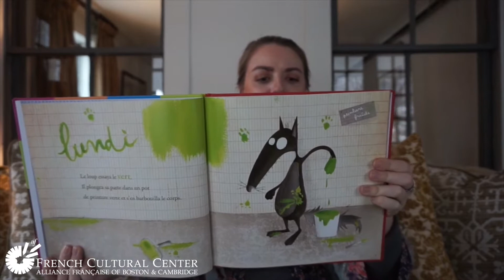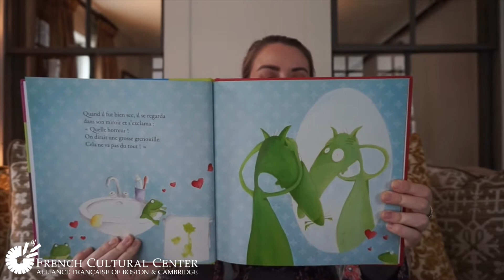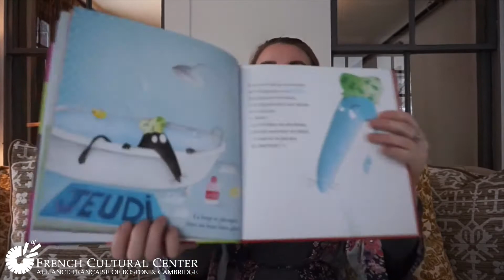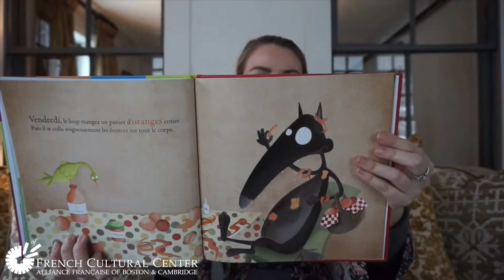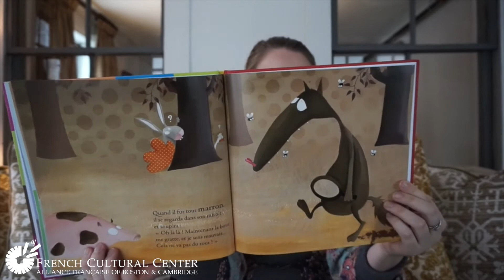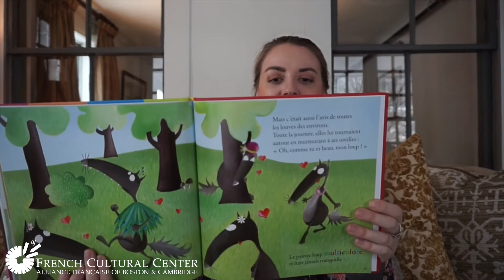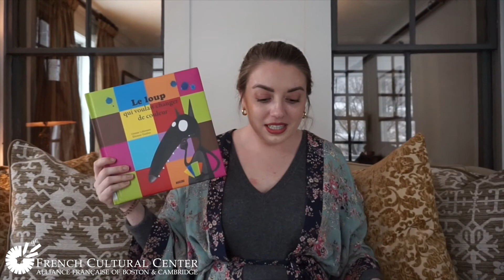Story Time: Le loup - qui voulait changer de couleur by Orianne Lallemand and Éléonore Thuiller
In this story time, read along with Ingrid as she reads Le loup - qui voulait changer de couleur by Orianne Lallemand and Éléonore Thuiller.

This video is intended for French enrichment. The French Cultural Center does not own the rights to this book. We recommend this story for all of our young readers.